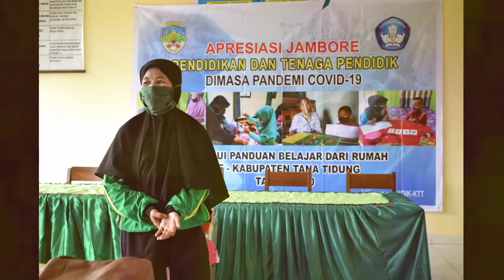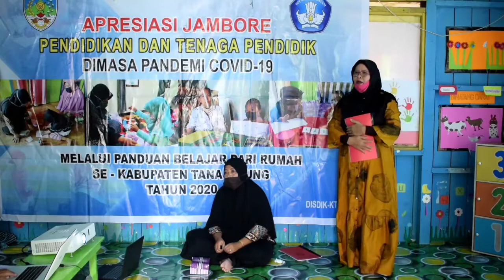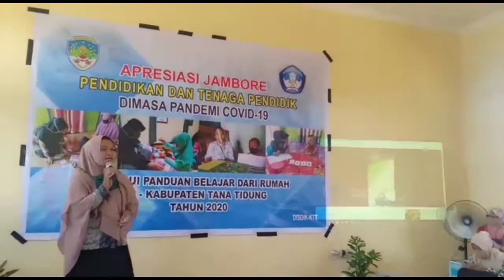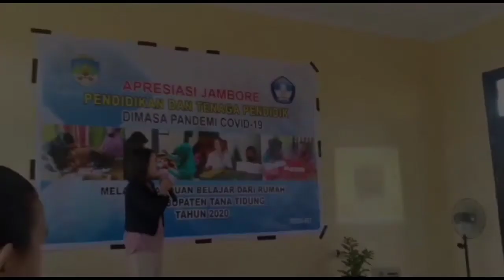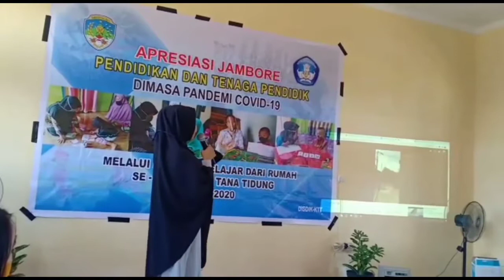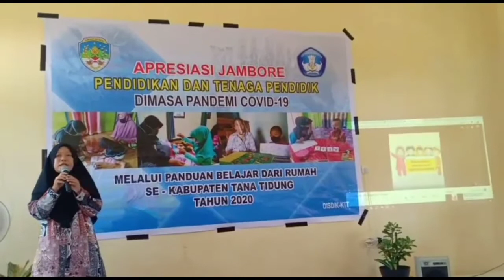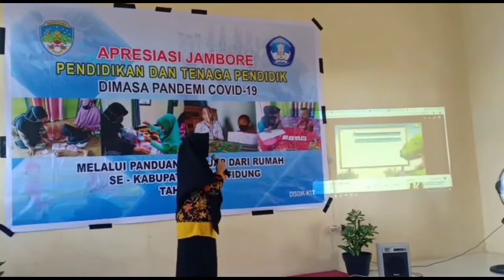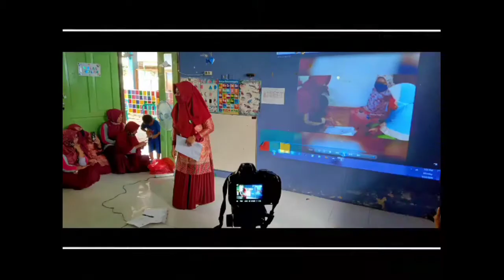APRESIASI JAMBORE PTK PAUD KAB. TANA TIDUNG TAHUN 2020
Apresiasi jambore Pendidik dan Tenaga kependidikan di masa pandemi.
pendidikan anak usia dini
PAUD
kab. TANA TIDUNG tahun 2020.
dengan panduan belajar dari rumah (BDR)